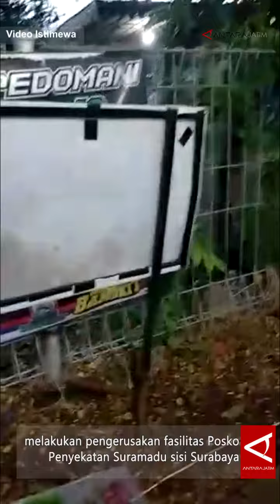Posko Penyekatan Suramadu Diduga Dirusak Pengendara dari Pulau Madura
Beredar video melalui Grup aplikasi WhatsApp, Posko Penyekatan Suramadu Diduga Dirusak Pengendara dari Pulau Madura